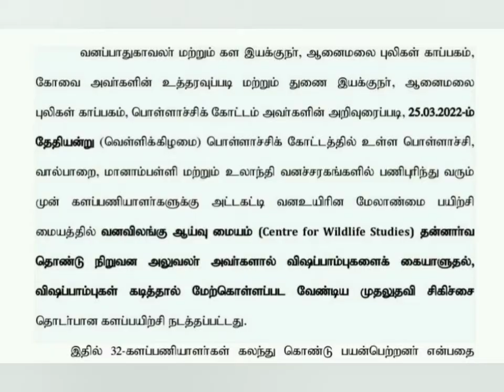valparai city news snake Rescue training